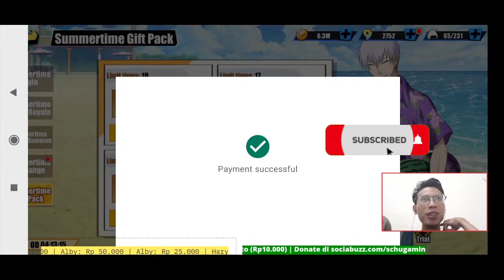VIP14, TOP UP 4,8 JUTA GACHA 240x untuk UR MATSUMOTO B6 | BLEACH Eternal Soul Event Summer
Schu Gaming Bleach Eternal Gacha Event Summer Claim Rewards 1350x
Bleach Eternal Soul Top Up 4,8 Jt untuk 240 Ice Cream Gacha Event Summer
Akhirnya VIP 14 yah Schu Gaming di Game Bleach Eternal Soul
pencarian mencari UR Matsumoto Summer B6 ini.

Bleach Eternal Soul akhir nya rilis di playstore dan appstore.

REDEEM CODE BLEACH : Eternal Soul

88NHINIQ ( NEW CODE )
0603HINAMORI ( NEW GIFTCODE )
YLRIZ6VE ( NEW REDEEM CODE )
Q1ABRMKO ( NEW GIFTCODE )
3ZFS2E6X ( NEW GIFTCODE )
W8S7LFYN
TBR3CKRI
6NSBPV7P
H35T22C9
A7RBU2MV
F145XT1M  (LIMIT)

(bisa via DANA, OVO, Gopay, Link Aja, Bank BCA, Bank Mandiri ,Bank BNI, Bank BRI, Bank Permata)
atau
(via DANA, OVO, Gopay, Link Aja)